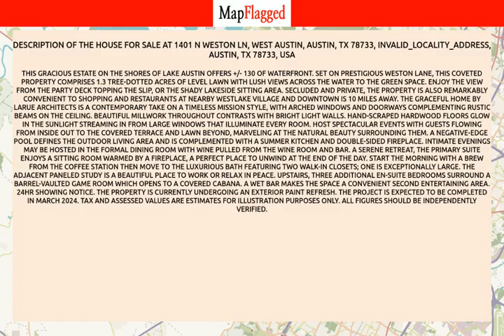TX,US | Buy house at 1401 N Weston Ln, West Austin, Austin, TX 78733, Austin, USA | MapFlagged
📚 Video Chapters:
0:00 Property Introduction
0:10 Property Price
1:30 Property Address
1:40 Property Description
1:45 Property Key Places
1:50 Subscribe to MapFlagged!

📣 Following is the detail of house for sale at 1401 N Weston Ln, West Austin, Austin, TX 78733, INVALID_LOCALITY_ADDRESS, Austin, TX 78733, USA:

$9,995,000

This gracious estate on the shores of Lake Austin offers +/- 130 of waterfront. Set on prestigious Weston Lane, this coveted property comprises 1.3 tree-dotted acres of level lawn with lush views across the water to the green space. Enjoy the view from the party deck topping the slip, or the shady lakeside sitting area. Secluded and private, the property is also remarkably convenient to shopping and restaurants at nearby Westlake Village and downtown is 10 miles away. The graceful home by LaRue Architects is a contemporary take on a timeless mission style, with arched windows and doorways complementing rustic beams on the ceiling. Beautiful millwork throughout contrasts with bright light walls. Hand-scraped hardwood floors glow in the sunlight streaming in from large windows that illuminate every room. Host spectacular events with guests flowing from inside out to the covered terrace and lawn beyond, marveling at the natural beauty surrounding them. A negative-edge pool defines the outdoor living area and is complemented with a summer kitchen and double-sided fireplace. Intimate evenings may be hosted in the formal dining room with wine pulled from the wine room and bar. A serene retreat, the primary suite enjoys a sitting room warmed by a fireplace, a perfect place to unwind at the end of the day. Start the morning with a brew from the coffee station then move to the luxurious bath featuring two walk-in closets; one is exceptionally large. The adjacent paneled study is a beautiful place to work or relax in peace. Upstairs, three additional en-suite bedrooms surround a barrel-vaulted game room which opens to a covered cabana. A wet bar makes the space a convenient second entertaining area. 24Hr Showing Notice. The property is currently undergoing an exterior paint refresh. The project is expected to be completed in March 2024. Tax and assessed values are estimates for illustration purposes only. All figures should be independently verified.

🍕 Nearest Restaurants to this Property:
Los Pinos
Domino's
Giovannis Table
Long Ball San Antonio
Wayback

🚃 Nearest Train Stations to this Property:
Good Vibes Tours
Highland Station
Downtown Station
Metro Mart

🏬 Nearest Shopping Malls to this Property:
Galleria

🌼 Nearest Parks to this Property:
Lakeland Park
Commons Ford Ranch

🎥 Nearest Movie Theaters to this Property:
Cinemark
Moviehouse & Eatery Lantana
PN Company
Austin Actors Studio
Lantana Place

☕ Nearest Cafes to this Property:
WFM Coffee Bar
Runaway Luna Lifestyle
Starbucks

✈️ Nearest Airports to this Property:
Lakeway Airport

🏢 Nearest Stores to this Property:
Savansys Solutions
Curriculum Project
Mozart's Coffee Roasters
Weaver Creative
PC Drivers Headquarters

➕ Nearest Doctors to this Property:
Neurosensory Center of Austin
Integrated Sports & Wellness Medical Center